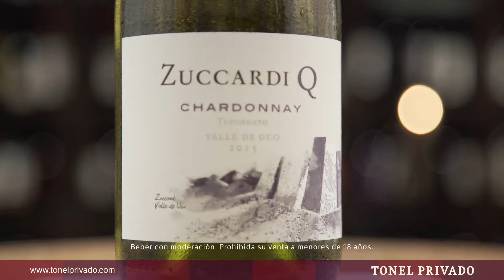Laura Sotelo nos cuenta todo acerca del ZUCCARDI Q Chardonnay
Zuccardi Q Chardonnay este vino se elabora con uvas que provienen de Tupungato, Mendoza. El clima frío aporta una acidez característica que le dará estructura, que haya la fruta característica de la variedad. Los invitamos a probarlo!!.